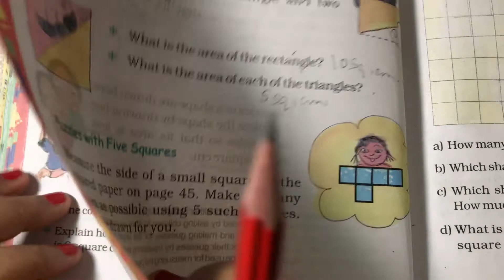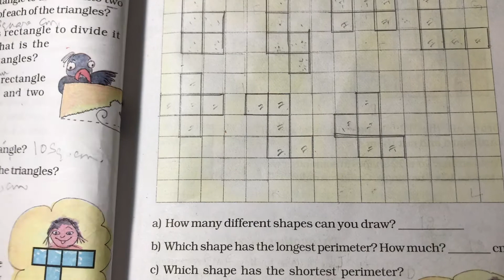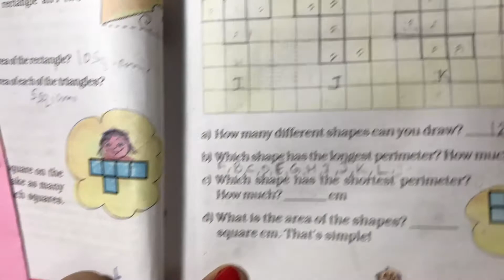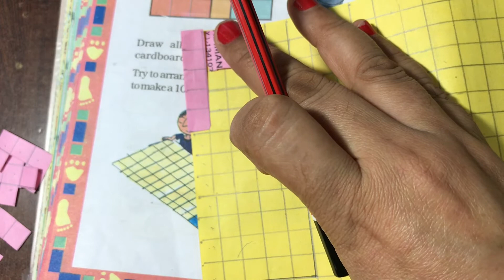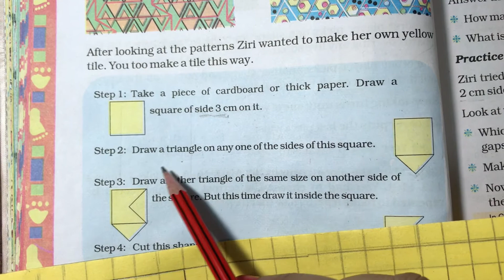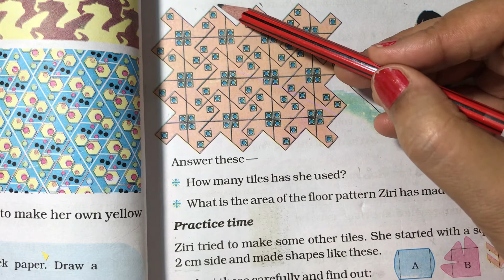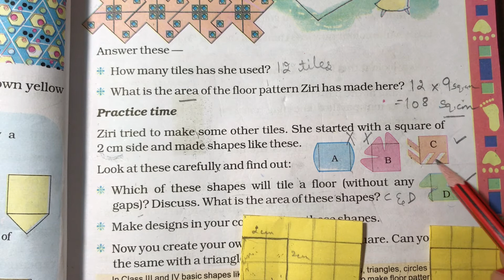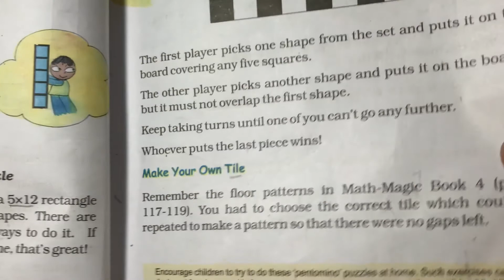Part 4–How Many Squares | Class Vth | NCERT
This is the concluding part of the chapter HOW MANY SQUARES? of NCERT book ,MATHEMAGIC PART 5. In this episode I have covered pages 44 to 49. Wherein the topics PUZZLES WITH FIVE SQUARES and MAKE YOUR OWN TILE are covered in a fun filled way...
Hope you will like it... Enjoy while learning... God bless you.